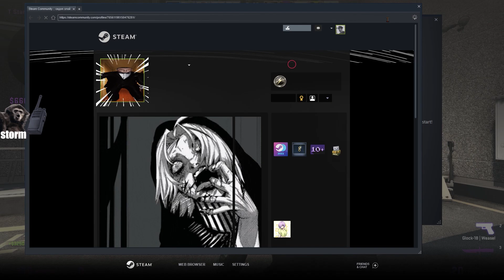CSGO NUKE | MOST CONTROVERSIAL LOBBY EVER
The Discord soundboard is a mistake